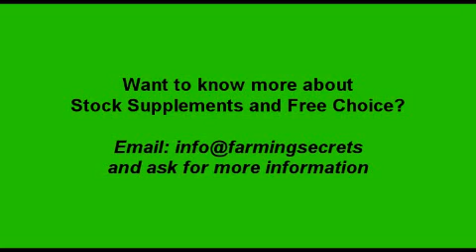Do you have a problem with Flies and Pink Eye? Part 6 of 10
Are you spending time and money in dealing with the problem? Did you know that these problems can be easily and cheaply reduced with Free Choice Minerals? Listen to Andy as he tells Hugo what has happened with his dairy cows.